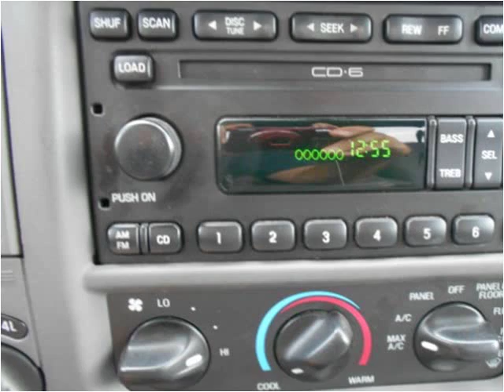2003 Ford F-150 Used Cars Newcomerstown OH